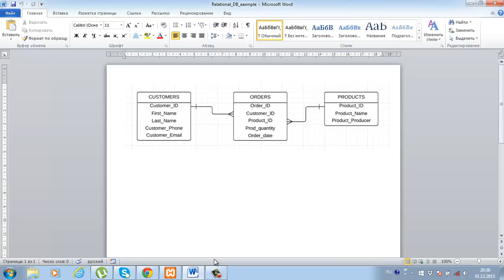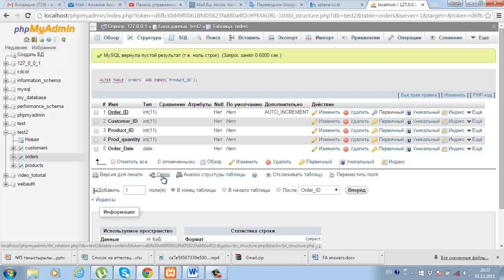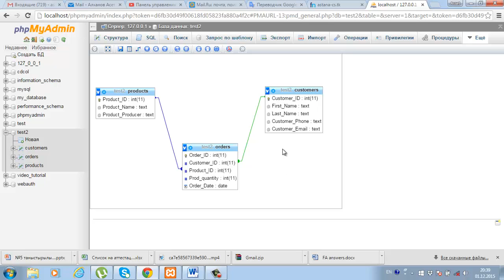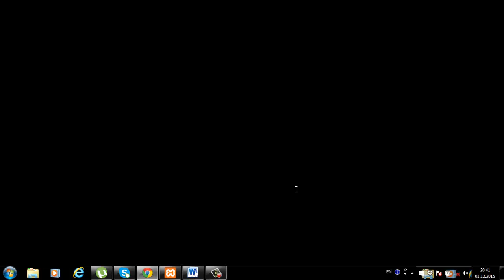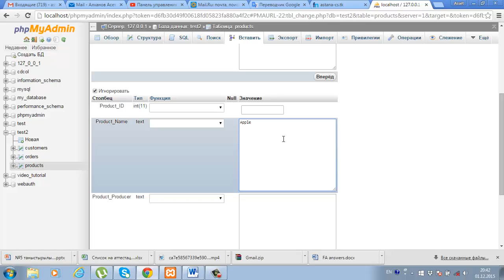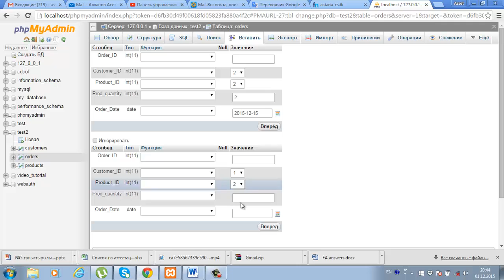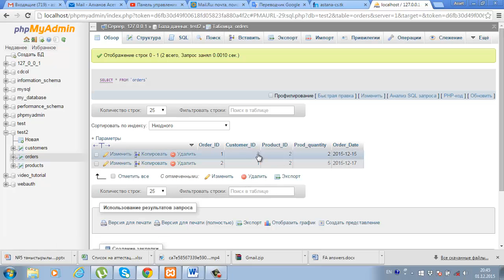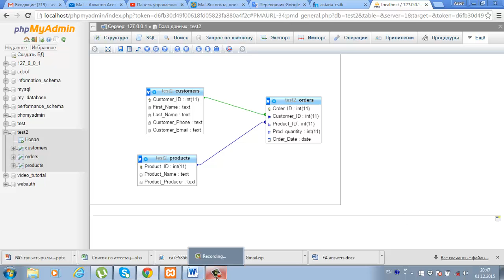MySQL creating Relational Database